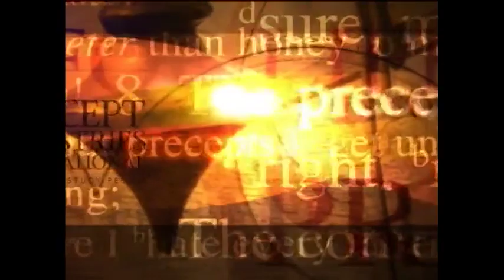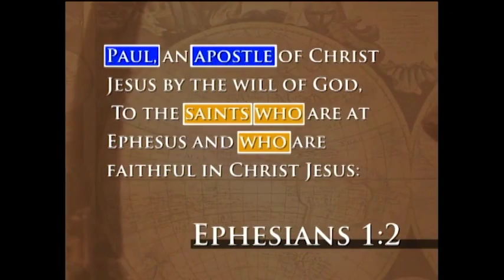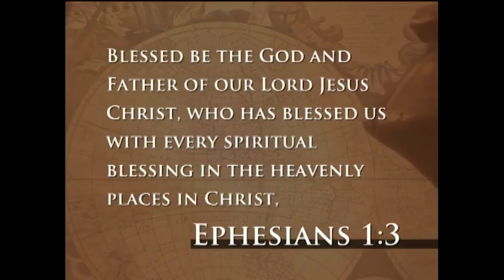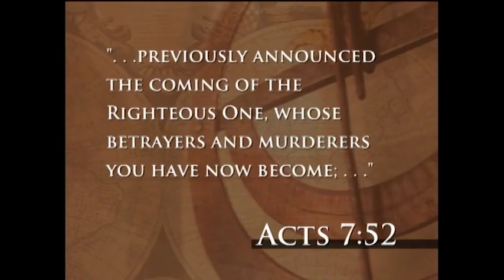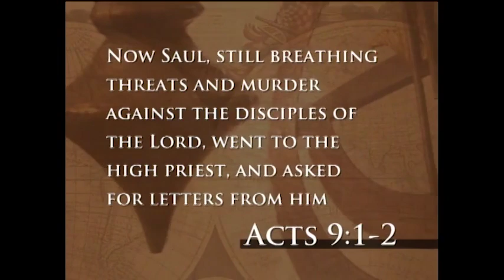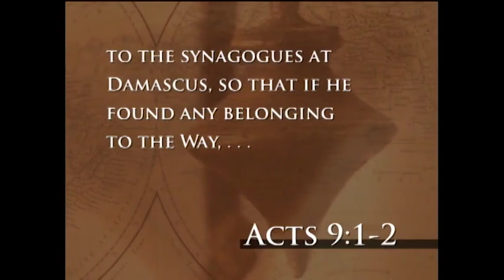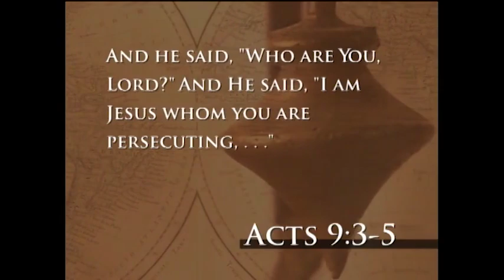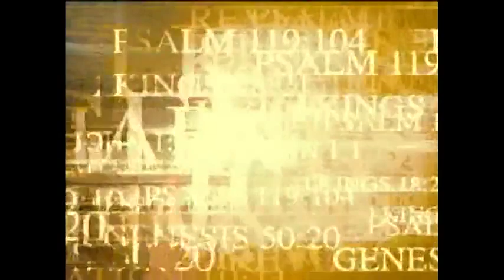Ephesian | His Word is Your Only Hope | Kay Arthur | Precepts for Life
When you sit down my friend and think about your life. Is there a time when you went through absolutely unbelievable incredible darkness? And you think, but I didn’t even know how dark things were, and what I did in that darkness absolutely plagues me. Listen, listen carefully my friend: the Word of God can heal what was done in the darkness. We’ll talk about it today.

1)This video has no negative impact on the original works (It would actually be positive for them)
2)This video is also for teaching purposes.
3)It is positively transformative in nature.